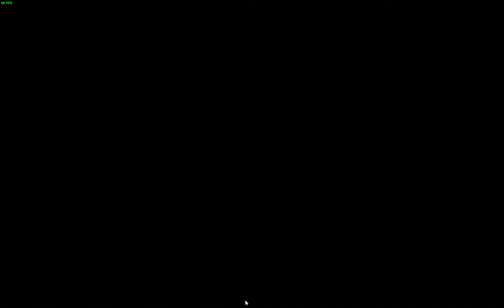dUBYA C DUBYA FireProWrestlingWorld 2021 03 16 22 45 09